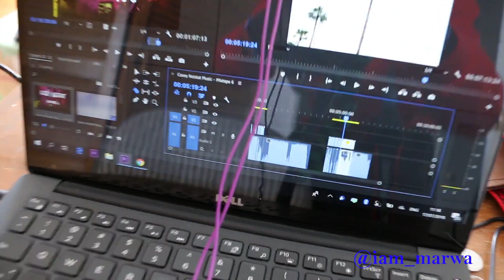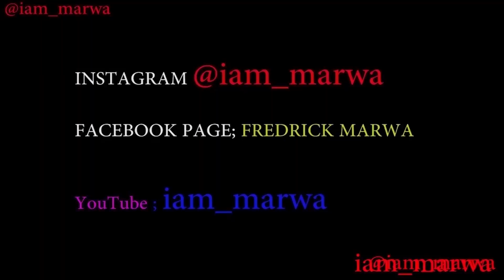Do's and Don't of Cuba !!! 2018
Espanol aqui